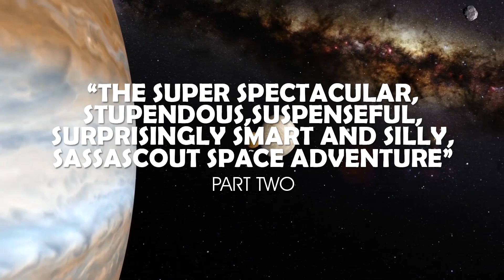Starship Sassafrass S01 Ep02 (Puppet Web Series For Kids)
In episode Two, Scoutmaster Steve and the boys find themselves lost in space as Dr T. and Mr. Pickles keep themselves entertained back on the ship. Will Steve and the boys find their way back home?

 "THE SUPER , SPECTACULAR , STUPENDOUS , SUSPENSEFUL , SURPRISINGLY SMART AND SILLY , SASSASCOUT SPACE ADVENTURE!"